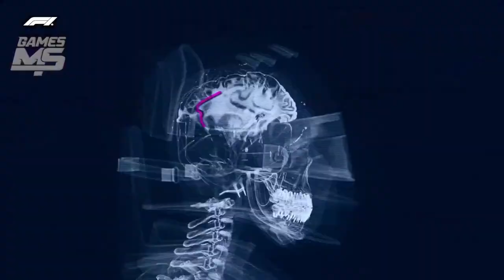F1 2024 AO VIVO GP DA AUSTRALIA TREINO LIVRE 1 COMPLETO | NARRAÇÃO, ESTATÍSTICAS E MAPA AO VIVO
Leonardo Gomes de Queiroz